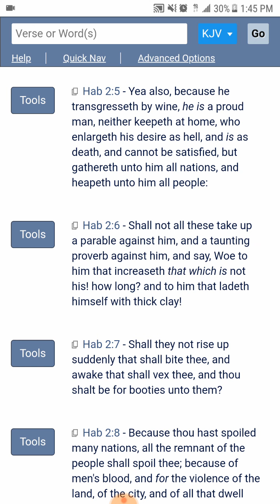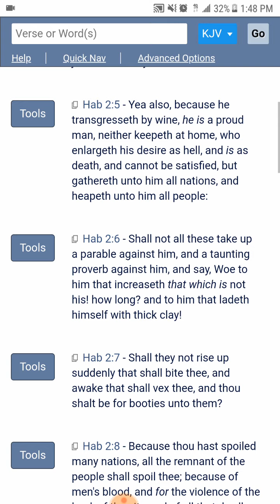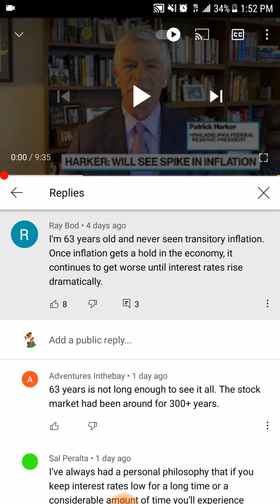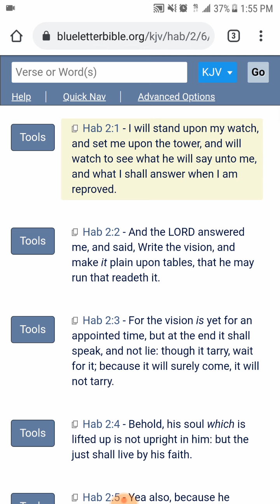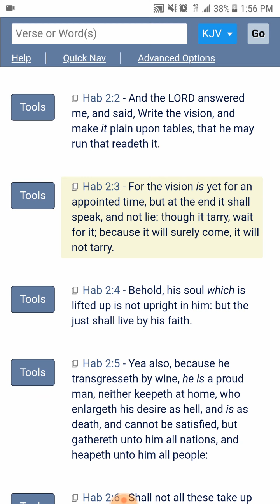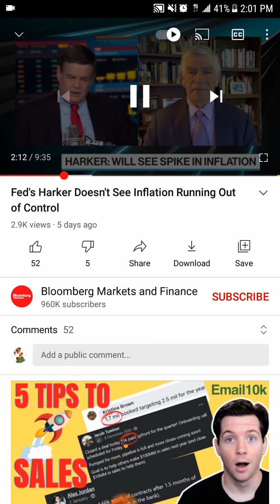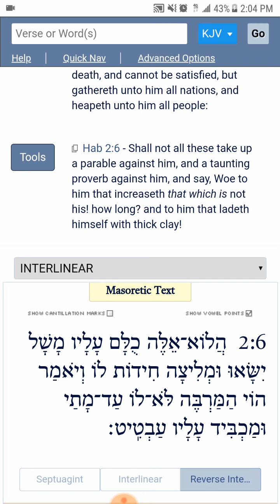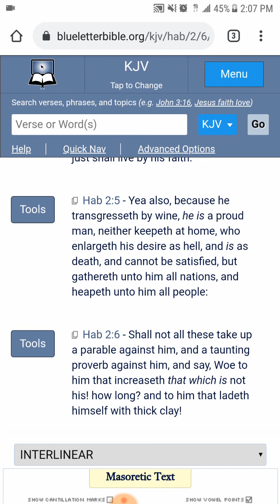Circling The Drain...